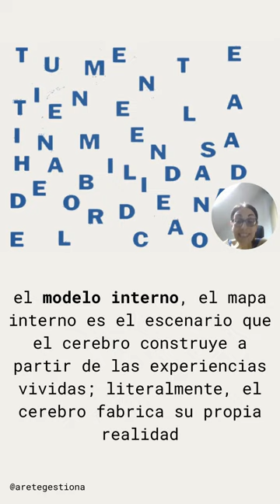Flexibilizando la mirada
La frase Vemos las cosas no como son sino como somos nosotros, atribuida según las fuentes, a Kant, Anaïs Nin, Talmud o Ward Beecher adquiere un sentido literal